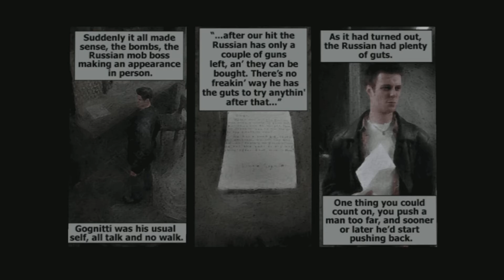Max Payne pt 5 Finding lupino and shoot-out